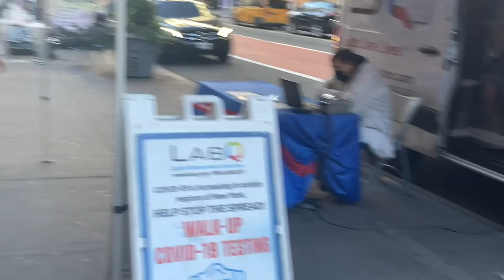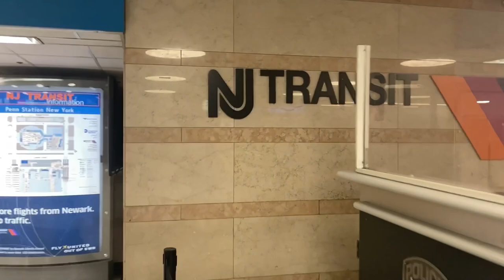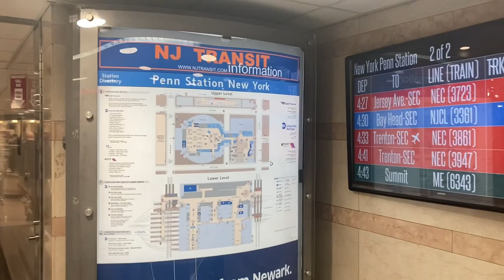A DAY IN OUR LIFE VLOG SHOPPING AT MACYS HANGING OUT WITH @TheMoonlightAdventures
@worldwrestlingvlog6347  LIVE  ON SATURDAY

575 EAST TREMONT  AVE  BRONX NY 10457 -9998